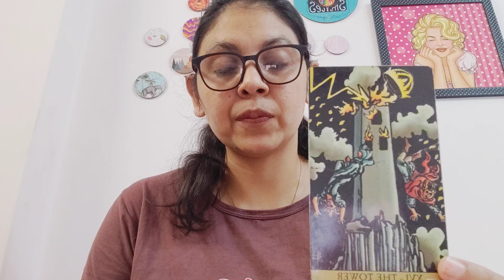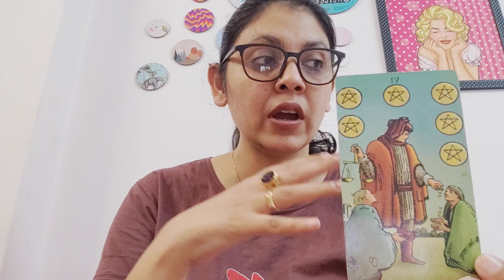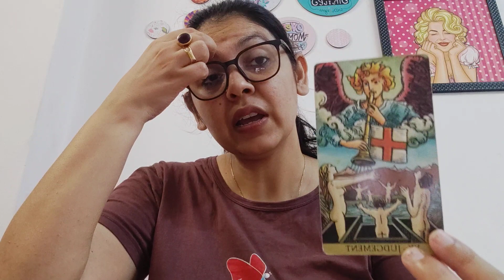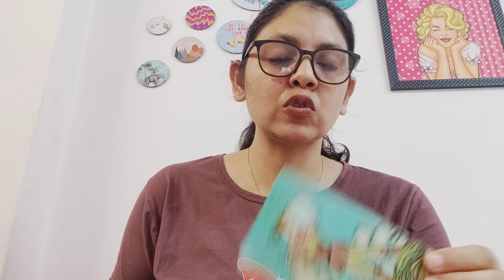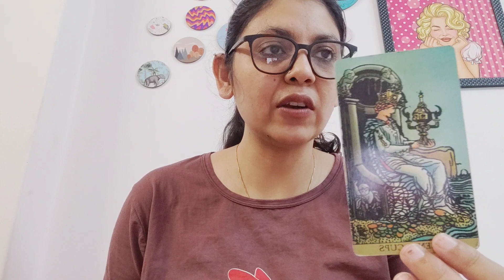SCORPIO ♏,(20-26MARCH) HEALTH, MONEY, STUDENT, CAREER, SINGLES , MARRIED AND GUIDANCE